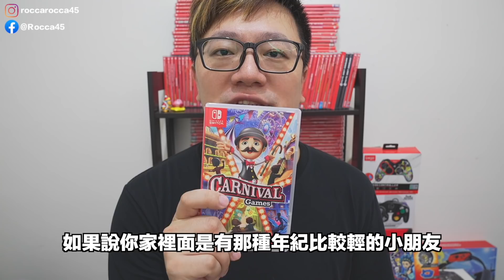【Talk趣】3~12歲小朋友最愛(比較適合)的Switch遊戲〈羅卡Rocca〉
這次蠻意外的是這群哥哥們，居然沒什麼玩MINECRAFT，因為這一直以來都是他們超愛的遊戲吶！！

上一部影片 2021依舊值得入手！網友推薦10款Switch在2020的好玩遊戲！

✔攝影工具:
SONY A7S3 + ZEISS 2.8 18mm + SONY 24-70 F2.8GM
SONY ZV-1
iPhone 11 Pro
Rode VideoMic
Rode VideoMicro